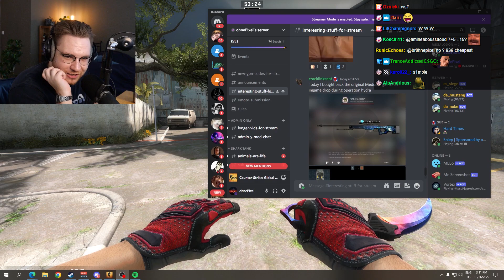ohnepixel reacts to an awp love story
ohnepixel reacts to a viewer who bought back his dropped awp